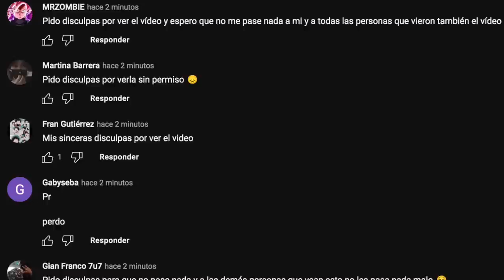SI VES una ANCIANA BAILANDO a la NOCHE, CORRE o MORIRAS | Baba Za Zvezdara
CONTACTO / NEGOCIOS:
. SI VES una ANCIANA BAILANDO a la NOCHE, CORRE o MORIRAS | Este es el caso de Baba Za Zvezdara, una leyenda urbana muy conocida principalmente en Serbia 🇷🇸, aunque algunos también dicen que es de Croacia 🇭🇷.
Este caso se hizo muy viral en TikTok porque muchas personas en varios países empezaron a compartir videos de una anciana que aparece por la noche bailando, y si se te aparece, tenes que correr por tu vida.
Baba Za Zvezdara tiene una historia parecida a Baba Yagá.
Hoy te voy a mostrar las grabaciones, los videos completos de Baba Za Zvezdara y te voy a contar la leyenda.
No olvides pedir disculpas por ver sus videos.
En inglés es conocida como Serbian Dancing Lady, Lady Dancing Serbia.